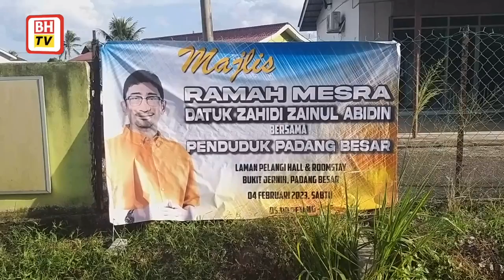Zahidi Zainul buat pusingan U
Setelah hasratnya untuk menyertai Parti Keadilan Rakyat (PKR) menerima pelbagai reaksi dari peringkat atasan sehingga ke akar umbi parti berkenaan, bekas Timbalan Menteri Komunikasi dan Multimedia, Datuk Zahidi Zainul Abidin membuat 'pusingan-U' dengan berkemungkinan menyertai sebuah lagi parti dalam komponen Pakatan Harapan (PH) iaitu Parti Amanah Negara (Amanah).